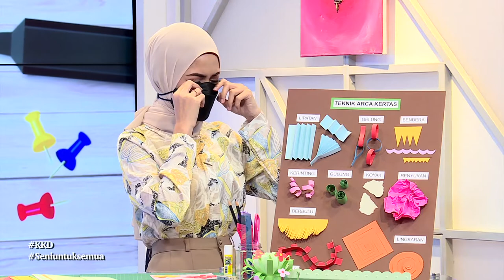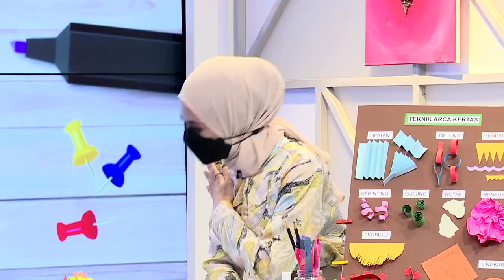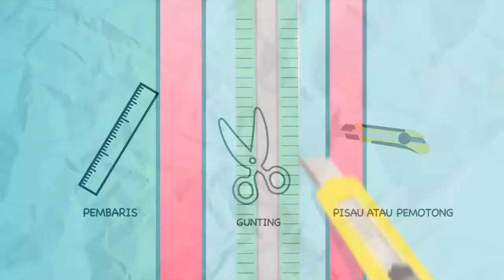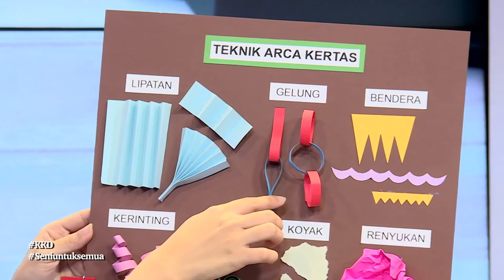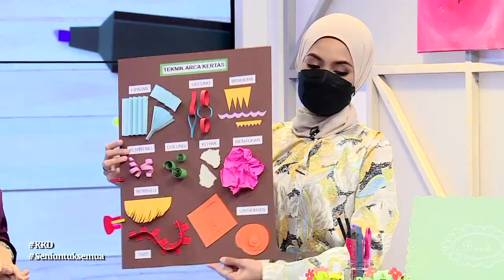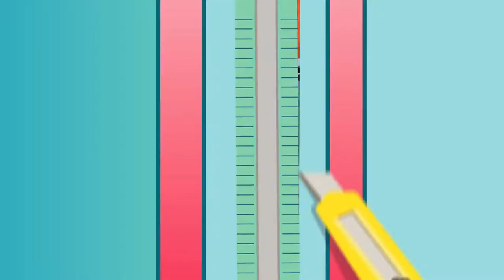DidikTV Kelab Kraf Didik Ep 19